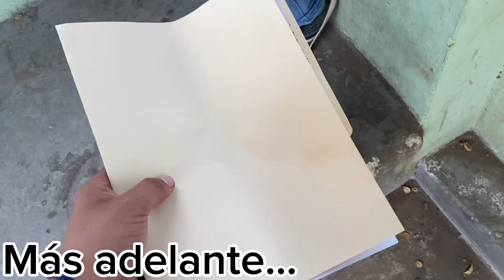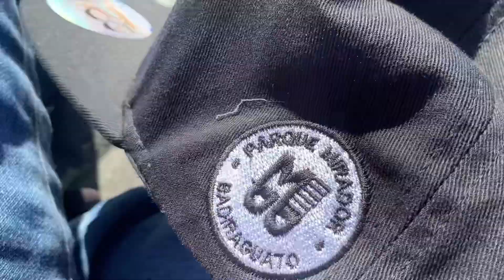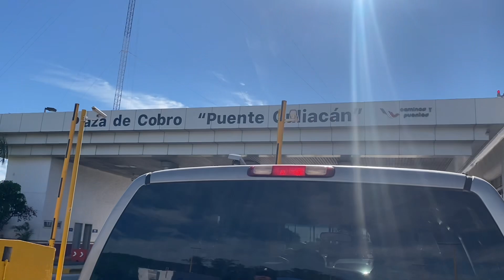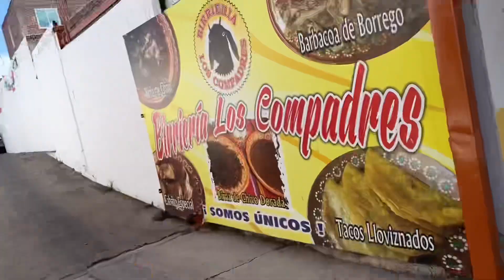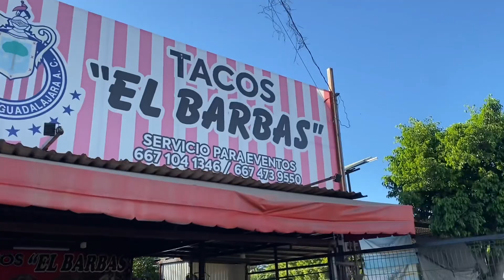Viajamos de raite a Culiacán para hacer estas vueltas (losapenitas)☘️🤠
Vallan a ver el video mi gente y gracias por todo su apoyo🙌🏻